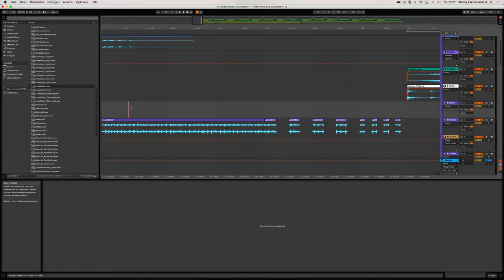Sounds Of Trailer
Sounds Of – Das heißt, Musiker:innen fangen besondere Geräusche und die Atmosphäre eines selbst ausgewählten Ortes ein und produzieren daraus einen eigenen Song. Wo? Im Tonstudio auf dem Hausboot von Fynn Kliemann und Olli Schulz!
Alle zwei Wochen, samstags, könnt ihr unseren Host, Nisse Ingwersen, und seine Gäste beim Sammeln von Sounds und dem Produzieren eines Tracks begleiten.